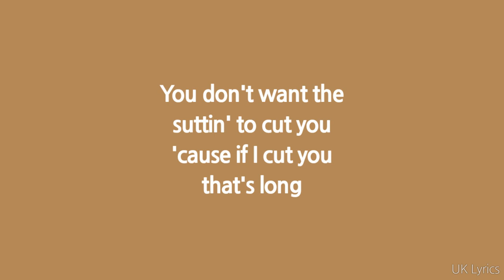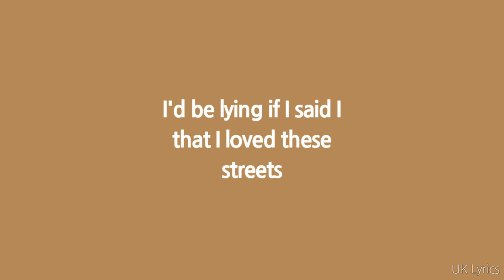SL - 100 Thoughts (Lyrics)